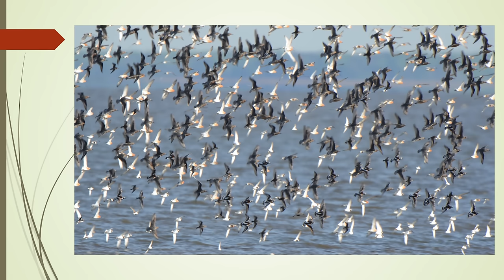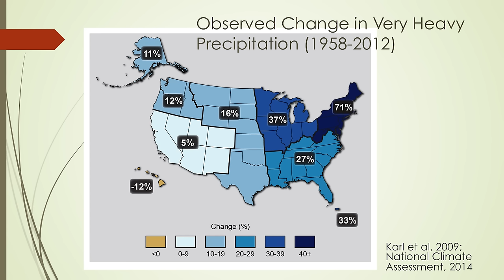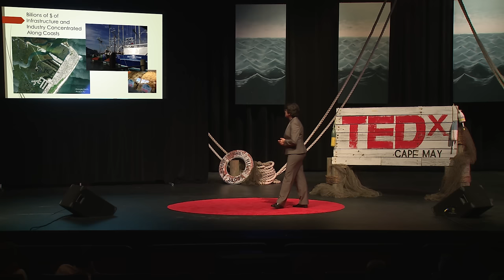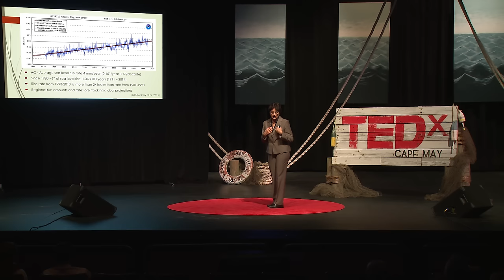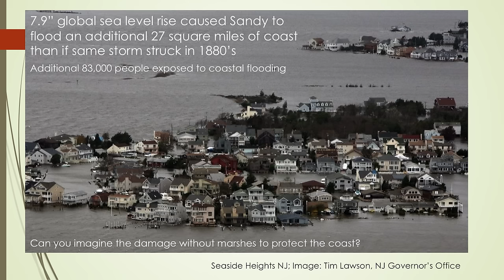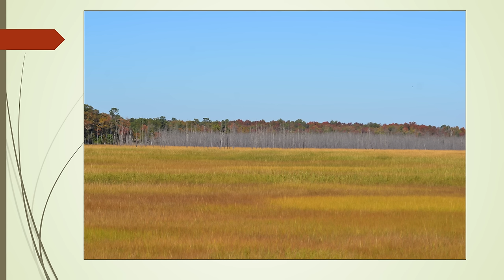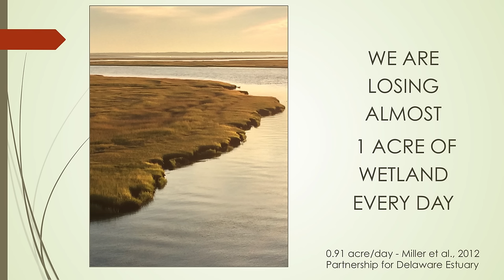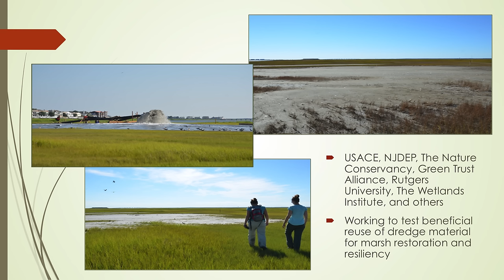See Climate Change | Dr. Lenore Tedesco | TEDxCapeMay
Dr. Lenore Tedesco, Executive Director of The Wetlands Institute in Stone Harbor, NJ, explores the very real changes that are occurring in wetland and coastal areas right now as a result of climate change, and examines the impacts they are having, what scientists are doing about them, and what we all need to do to break out of the climate change denial bubble.

Dr. Tedesco has worked as a scientist at the interface of natural areas restoration and community engagement for most of her career.  After more than 20 years as a professor, and a decade as the director of a university-based environmental research and education center, she became the Executive Director of the Wetlands Institute in 2011.  Since her arrival, she has undertaken several coastal and wetland restoration projects and transformed the Wetlands Institute into a place of engaging, hands-on, feet wet education and conservation where natural resources stewardship is at the heart of the Institute’s mission. Tedesco’s work in water resources and wetlands includes projects in France, Germany, Australia and Russia.  She has an undergraduate degree in Geology from Boston University and a Ph.D. in Marine Geology and Geophysics from the University of Miami.